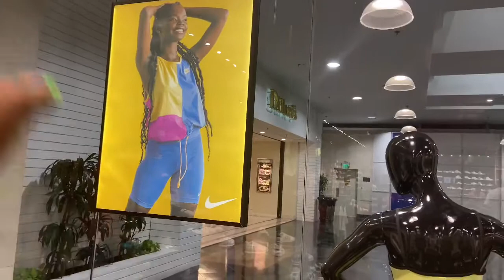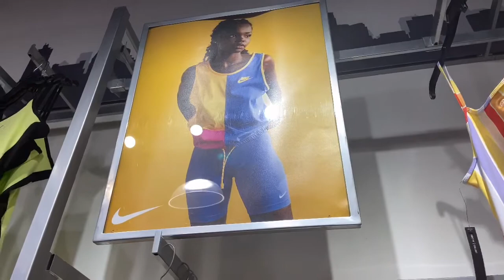MY PHOTOS ARE IN STORES / MODELING FOR NIKE & Citygear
My sons reaction to me being in the store is priceless 🥰 Thank you Nike ,City Gear and @raphael_baker